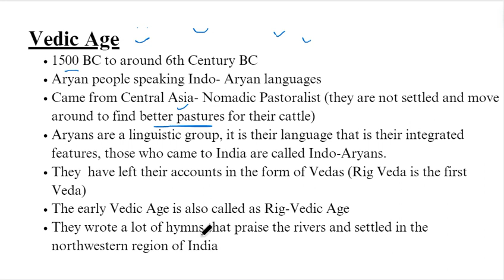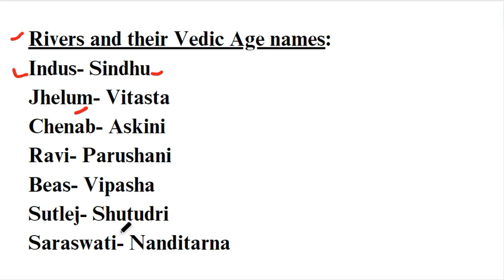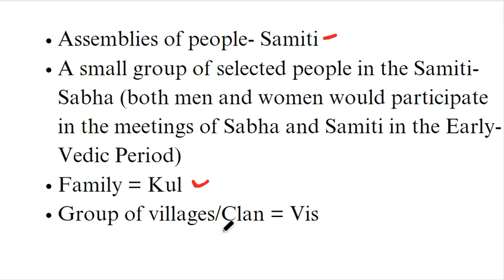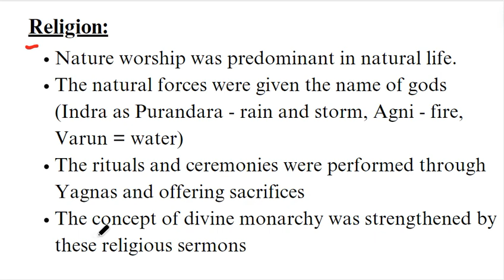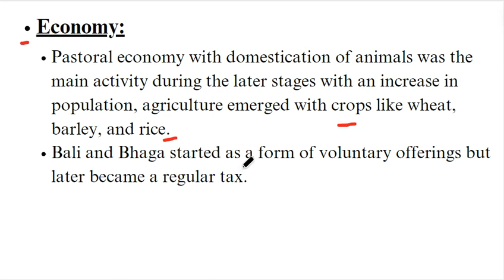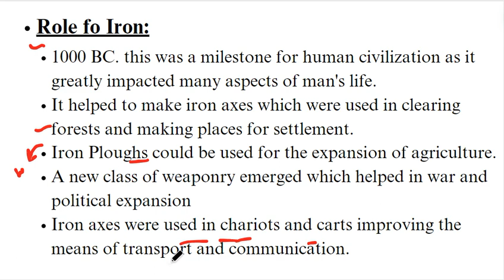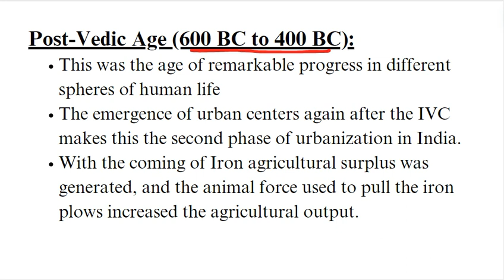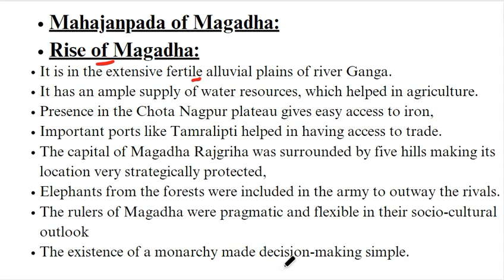Vedic Age || Ancient Indian History || Lec - 3 || UPSC